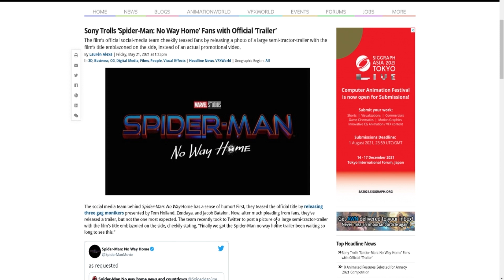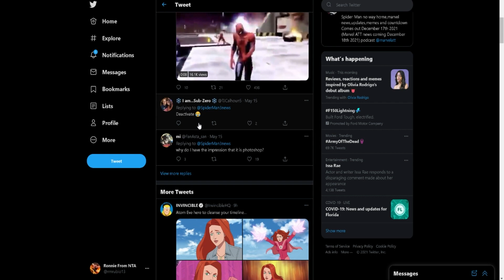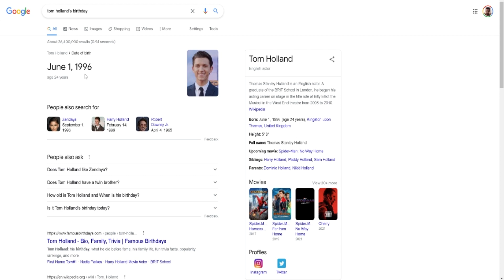SPIDER-MAN NO WAY HOME TRAILER IS FINALLY OUT NOW!!!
Spider-Man No Way Home trailer is literally out there for the whole world to see!